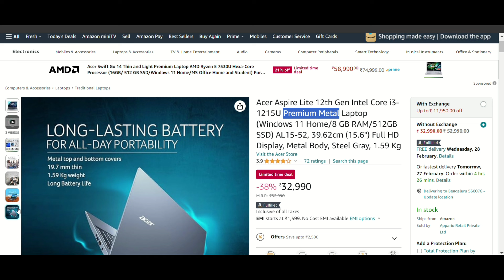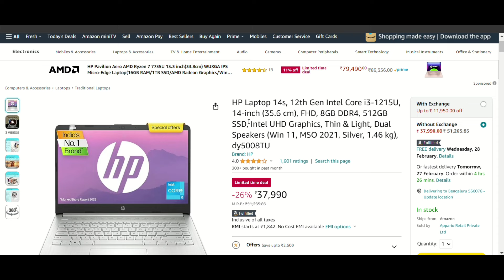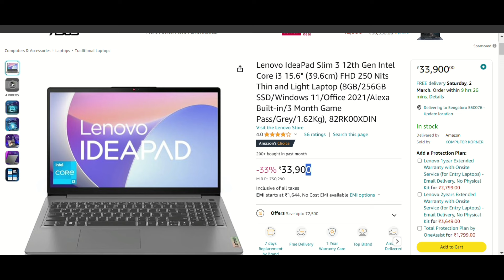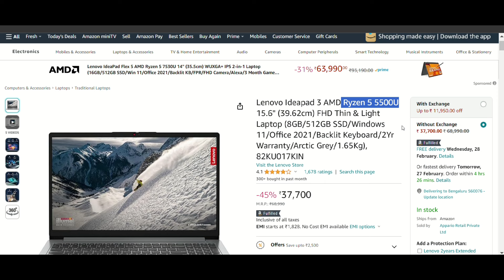Best Laptop Under 35000⚡| Top 5 Best Laptops Under 35000 in 2024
best laptops under 35000 in India 2024 . The best laptops for gaming under 35000, best laptops for students under 35000, and best video editing laptops under 35000 in India 2024 are reviewed in detail in this video. I have also covered the best laptops with SSD under 35000 in India 2024.

➡️ ASUS Vivobook 15

➡️ Lenovo Ideapad 3

➡️ Lenovo IdeaPad Slim 3

➡️ Dell 14 Laptop

➡️ HP Laptop 15s
➡️ HP Laptop 14s [alternate]

➡️ Acer Aspire Lite

35000 laptop
35000 laptop gaming
35000 laptops best
35000 laptop hp
35000 laptop dell
asus laptop under 35000 for gaming77